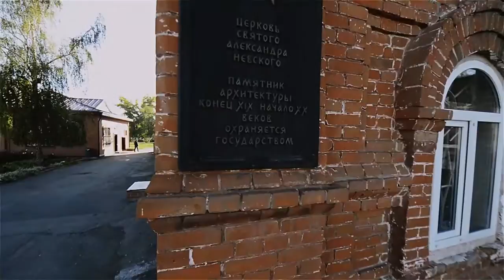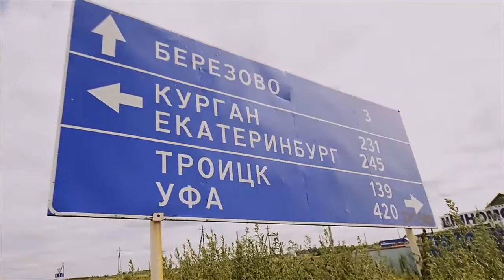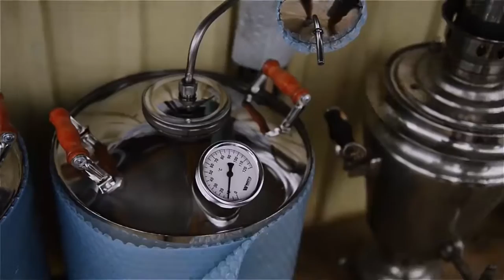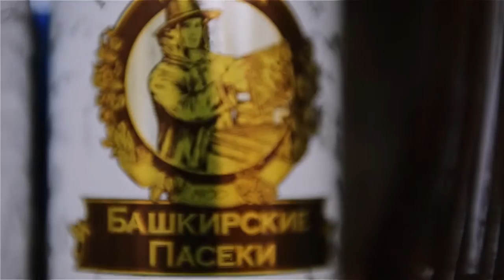Автопатриоты. 3 серия